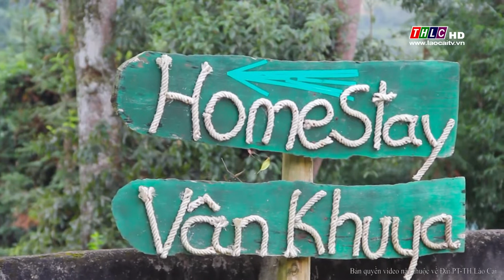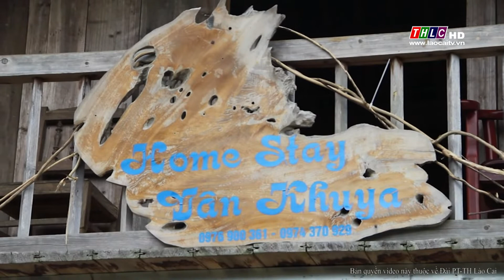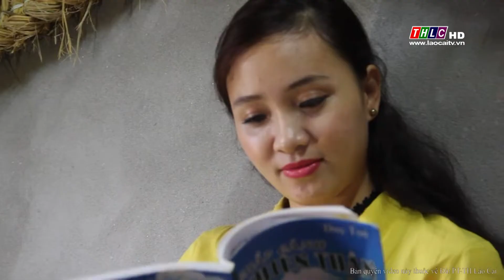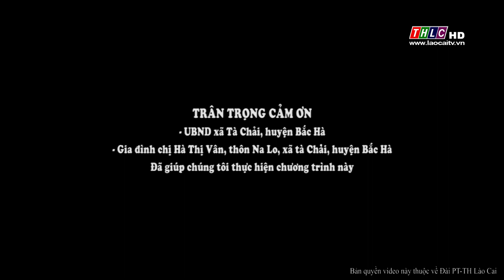Đi và khám phá: Homestay Bắc Hà (19/10/2018) | THLC